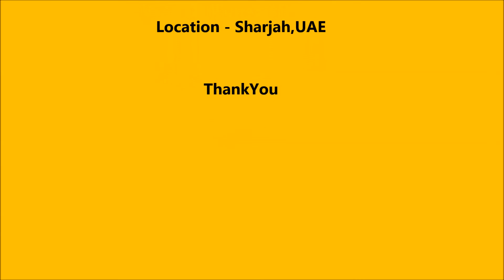Light Fest 15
Sharjah Light Fest-2015